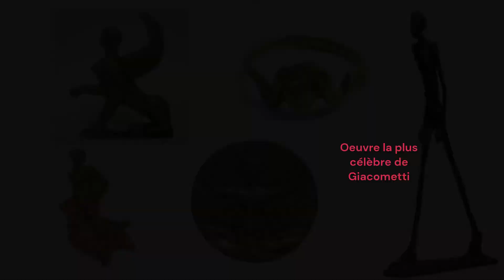[1 EXPO 5 MINS] "Shocking !" Elsa Schiaparelli au Musée des Arts décoratifs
Si tu aimes la mode, la haute couture ou l'histoire du costume, que tu cherches une idée de sortie culturelle à Paris, ou si tu es juste curieux, je te propose de faire un tour avec moi dans l'exposition "Shocking ! Les mondes surréalistes d'Elsa Schiaparelli " actuellement au Musée des Arts Déco.

Et je te laisse le lien vers le Musée des Arts Décoratifs de Paris :